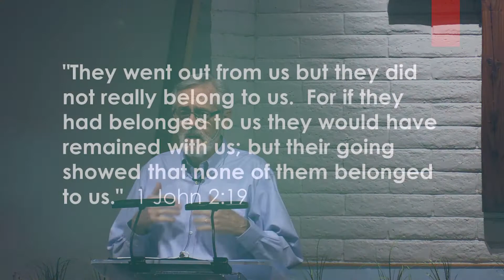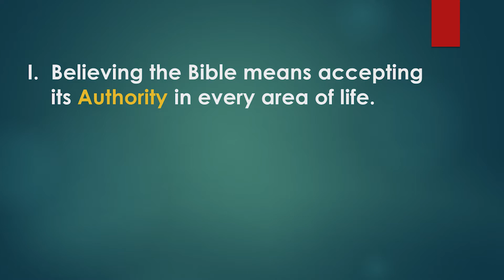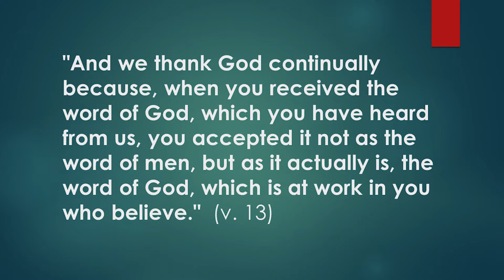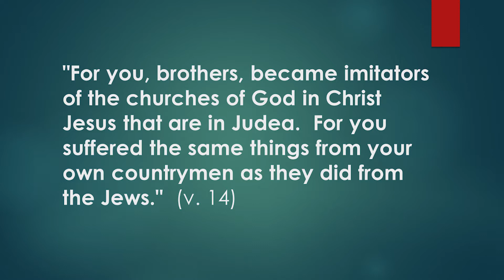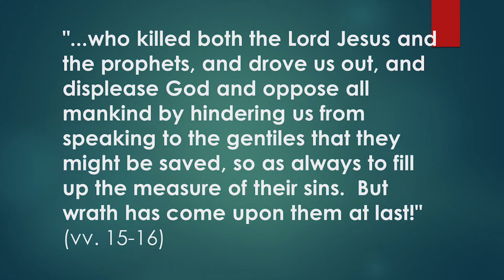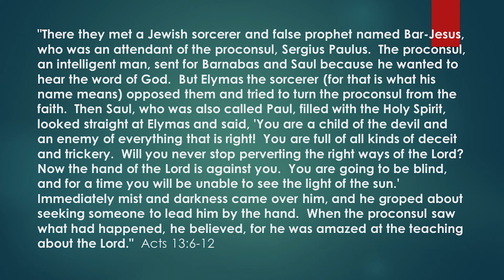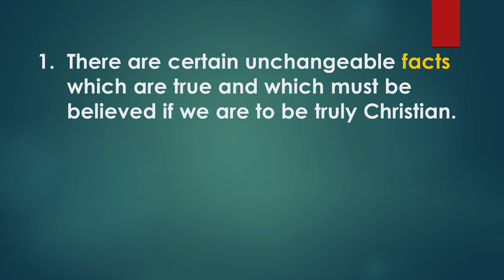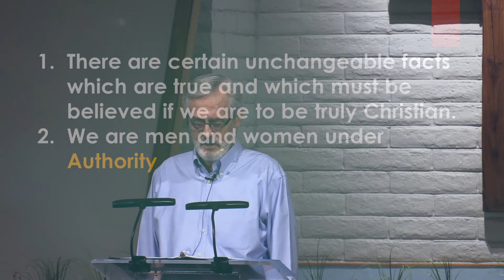What Does it mean to Believe the Bible? 11/15/20